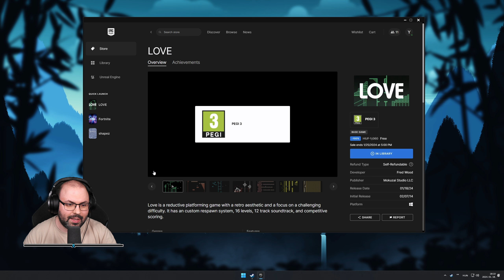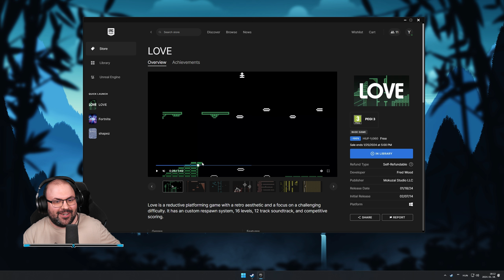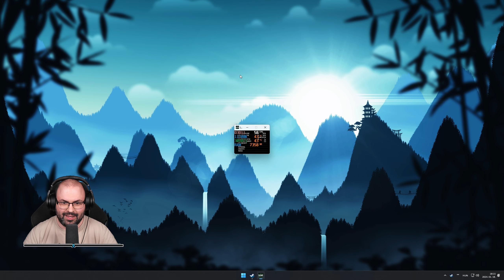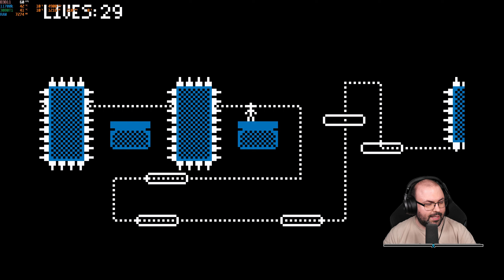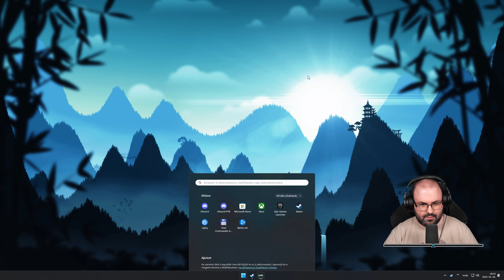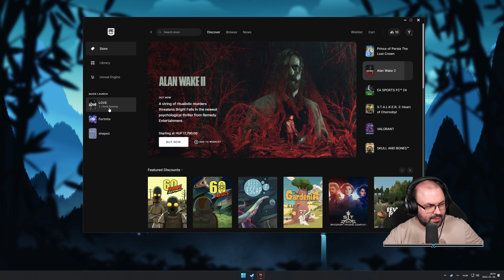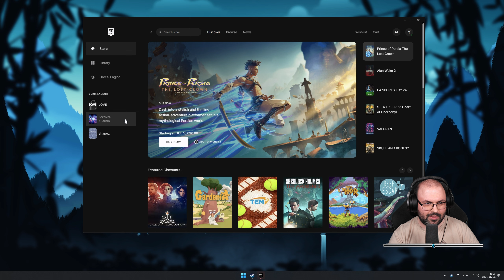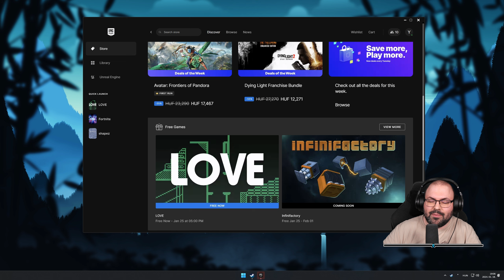❤️ Első benyomások | LOVE (PC - Epic Games Store)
Időbélyegek

00:00:00 - Bemutatás
00:03:00 - Jövő heti játék
00:05:46 - Tutorial
00:07:11 - 1. kör: Arcade
00:32:02 - 2. kör: Yolo
00:35:26 - 3. kör: Remix
00:39:41 - 4. kör: Kuso
00:41:30 - Kimaradt pályák
00:54:42 - 5. kör: Speedrun
00:55:37 - Összegzés